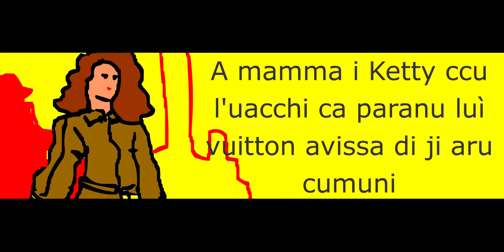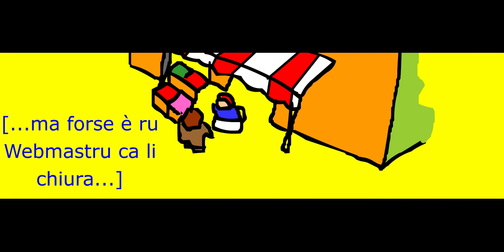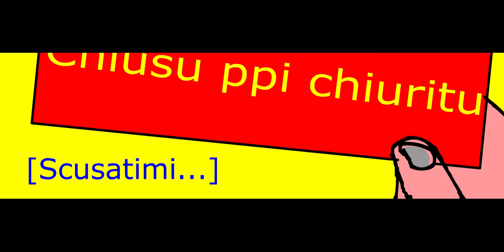Un Posto al GranSole [Stagione 1 - Episodio 8]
Il giorno dopo l'introduzione in Italia dell'Euro, nella piccola cittadina di Cosenza sembra che tutto scorra normale. Laura ritorna dalla vecchia che vende i broccoli.